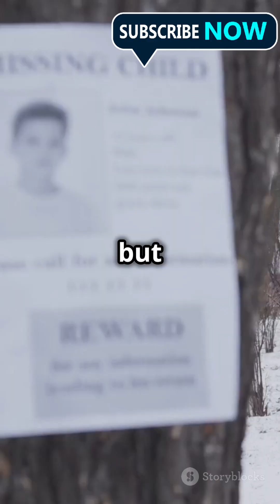The Haunting Mystery of The Boy in the Box